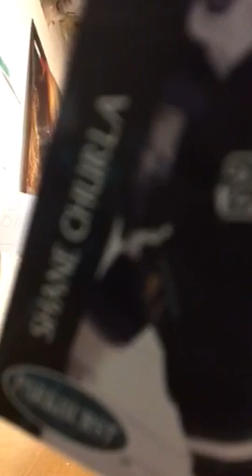Hockey card opening part 32 dollarama hockey surprise bag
Bye guys!